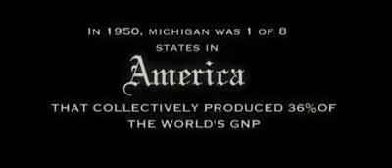Eminem - Beautiful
Eminem Beautiful official video